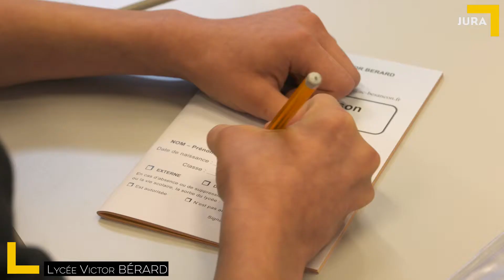Rentrée scolaire 2018/2019 - Jura